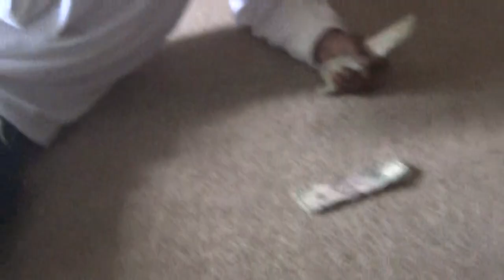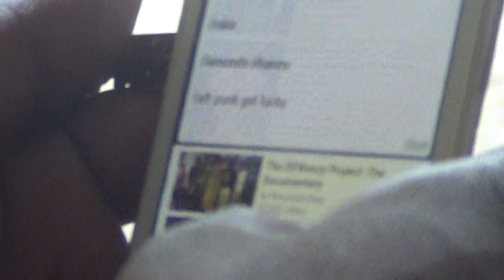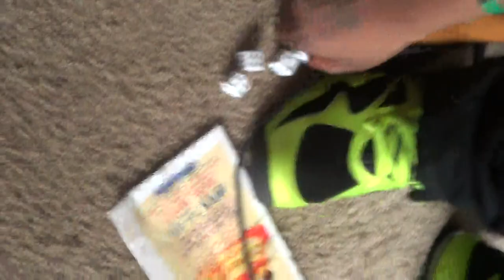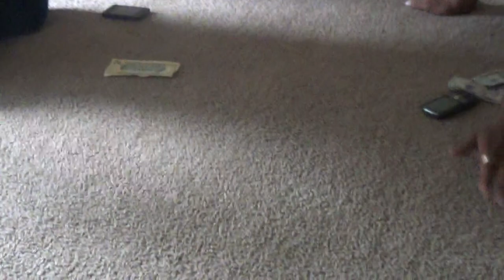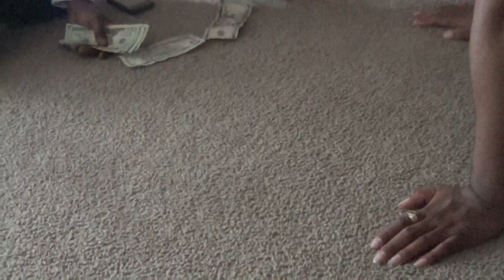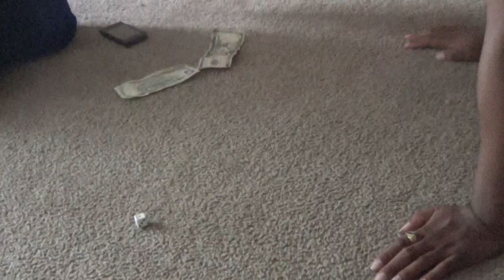old scenes 23)